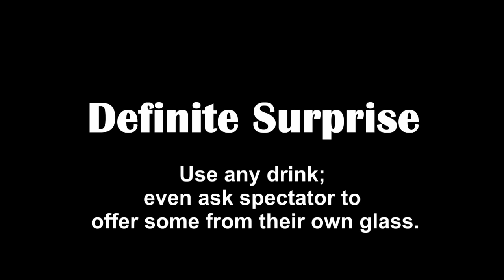Marteau Arteco Production